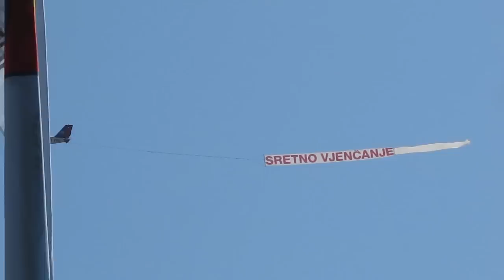2. kolektivno vjenčanje, Prijedor 2011, 10.09.2011.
U subotu, 10. septembra 2011. godine, tačno u podne, na platou ispred zgrade opštine Prijedor, održano je drugo kolektivno vjenčanje na kome je "sudbonosno" da izreklo deset parova. U prisustvu velikog broja rodbine, prijatelja i ostalih Prijedorčana, mladenci su brak sklopili pred dežurnom matičarkom Rajkom Knežević i načelnikom Markom Pavićem koji je bio "opštinski svjedok". Brak su sklopili Ivana Milojica i Bojan Grbić, Slađana Kobas i Radovan Todorović, Marijana Koderman i Gojko Landup, Nikolina Čiča i Dragan Kričković, Kristina Stupar i Dragan Savanović, Marina Radanov i Srećko Mišković, Dražana Tomić i Duško Baltić, Jelena Vučenović i Dejan Marić, Gorana Rajlić i Miroslav Vukić, Irena Resanović i Vedran Vukojević.